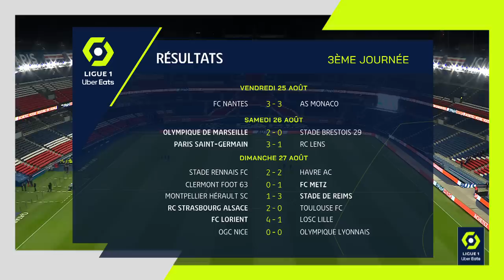Résumé 3ème journée - Ligue 1 Uber Eats / 2023-2024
Revivez les meilleurs moments de la 3ème journée de Ligue 1 Uber Eats en vidéo.

CLERMONT FOOT 63 - FC METZ (0-1)
FC LORIENT - LOSC LILLE (4-1)
OLYMPIQUE DE MARSEILLE - STADE BRESTOIS 29 (2-0)
MONTPELLIER HÉRAULT SC - STADE DE REIMS (1-3)
FC NANTES - AS MONACO (3-3)
OGC NICE - OLYMPIQUE LYONNAIS (0-0)
PARIS SAINT-GERMAIN - RC LENS (3-1)
STADE RENNAIS FC - HAVRE AC (2-2)
RC STRASBOURG ALSACE - TOULOUSE FC (2-0)

Buteurs : / / Chancel MBEMBA MANGULU (4' - OM) / Ismaila SARR (65' - OM) / / Mostafa Mohamed Ahmed ABDALLA (5' pen - FCN) / Jean-Charles CASTELLETTO (15' - FCN) / Takumi MINAMINO (27' - ASM) / Mostafa Mohamed Ahmed ABDALLA (48' - FCN) / Wissam BEN YEDDER (59' - ASM) / Myron BOADU (85' - ASM) / / Marco ASENSIO WILLEMSEN (45' - PSG) / Kylian MBAPPE (52' - PSG) / Kylian MBAPPE (90' +1 - PSG) / Morgan GUILAVOGUI (90' +5 - RCL) / /